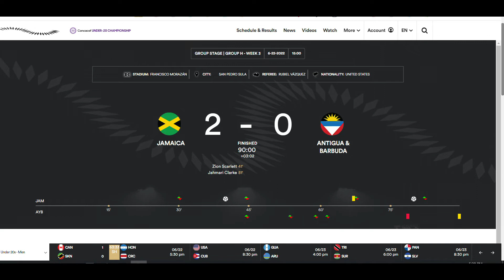Young Reggae Boyz Clinch A Birth in the Round of 16 .. | CU20CS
Jamaica U20 team beat Antigua in the group H clash to secure a spot in the round of 16 in the Concacaf U20 Championship in Honduras.